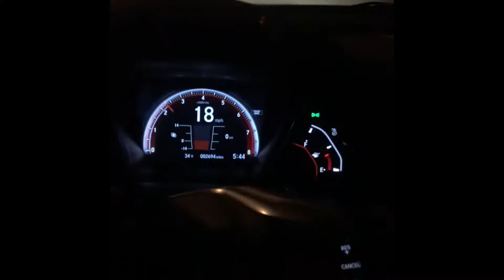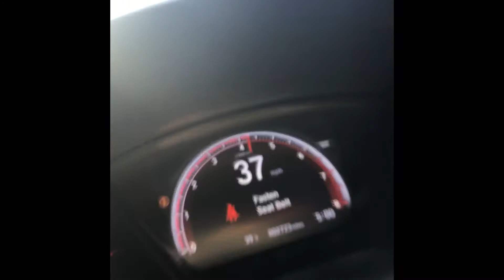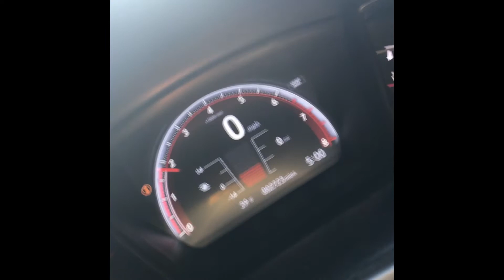I Love Driving in this Weather NOT!!! lol Vlog #001 1080p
Hi everyone! I will try to post more frequent vlogs. Thank you for checking it out
Dj Side Affex A day in a life of me

YOUR ON IT :)